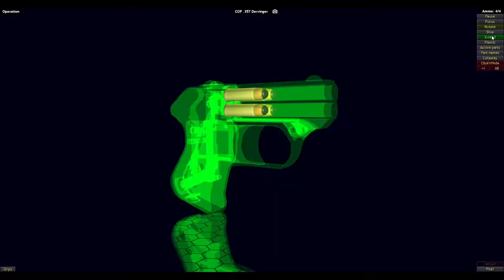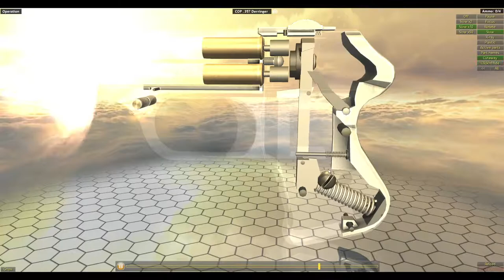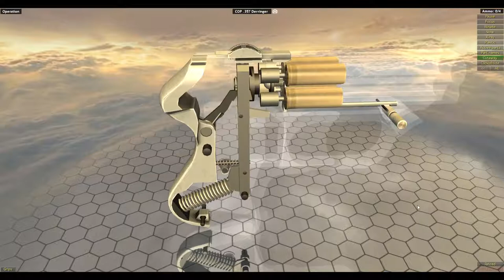Slow Mo Of COP .357 Derringer Firing (How It Works COP .357 Derringer Magnum Pistol)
The COP .357 is a 4-shot Derringer-type pistol chambered for .357 Magnum. The double-action weapon is about twice as wide, and substantially heavier than the typical .25 automatic pistol, though its relatively compact size and powerful cartridge made it an option for a defensive weapon or a police backup gun.
The COP .357 is quite robust in design and construction. It is made of solid stainless steel components. Cartridges are loaded into the four separate chambers by sliding a latch that "pops-up" the barrel for loading purposes, similar to top-break shotguns. Each of the four chambers has its own dedicated firing pin. It uses an internal hammer, which is activated by depressing the trigger to hit a ratcheting/rotating striker that in turn strikes one firing pin at a time. Older "pepperboxes" also used multiple barrels, but the barrels were the part that rotated. The COP .357 operates similarly to the Sharps Derringer of the 1850s, in that it uses the ratcheting/rotating striker, which is completely internal, to fire each chamber in sequence.
Two complaints about the COP .357 are that it is too heavy to be used as a backup gun, and that the trigger pull is too heavy for rapid fire, even heavier than most modern revolvers.
A smaller caliber version the "MINI COP" was also manufactured in .22 Magnum.
It was designed by Robert Hillberg, based on his earlier work on the Hillberg Insurgency Weapon. It was manufactured by the now defunct COP Inc. of California, US (COP stood for Compact Off-Duty Police). In 1990 it was manufactured by American Derringer for a short time.